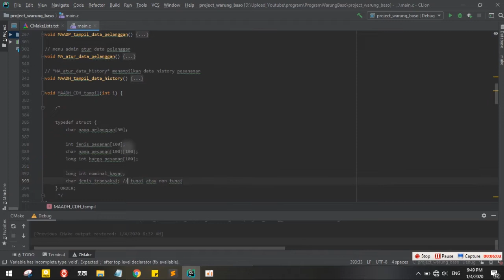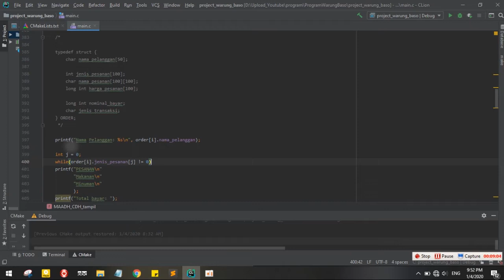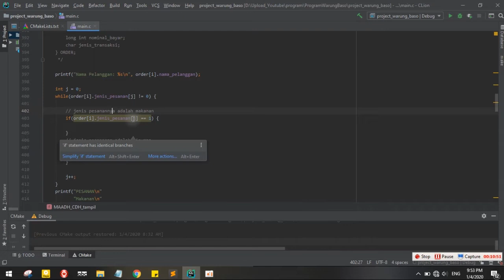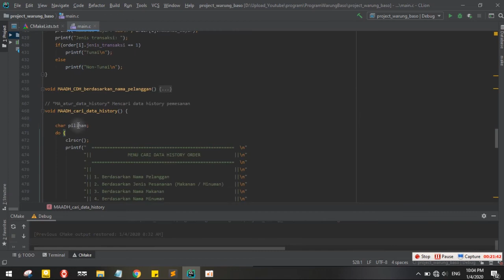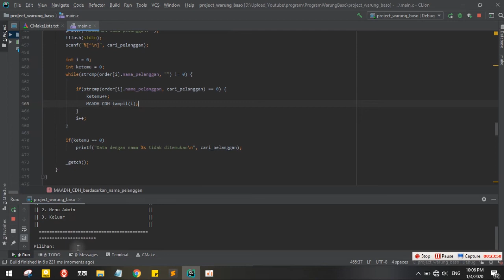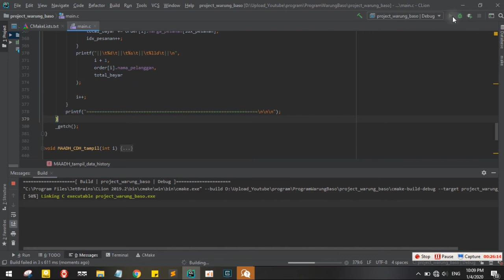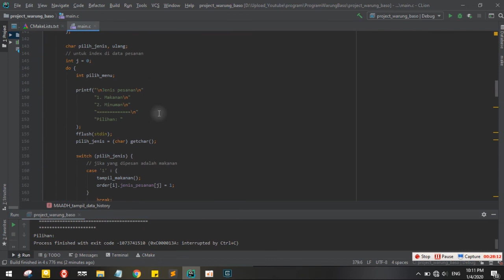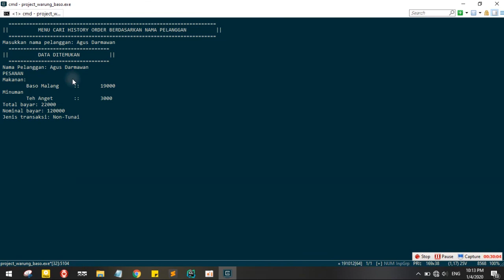14. Program Warung Baso Menggunakan Bahasa C - Cari History Order Berdasarkan Nama Pelanggan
Untuk mempermudah dalam melihat data seorang pelanggan, maka diperlukan fitur untuk mencari data pelangan yang pernah melakukan order / transaksi.

Jika berminat untuk dibuatkan program atau mau kursus belajar pemrograman C, C++, C#, JAVA, GOLANG, PASCAL dan LOGARITMIK, bisa menghubungi saya via fb